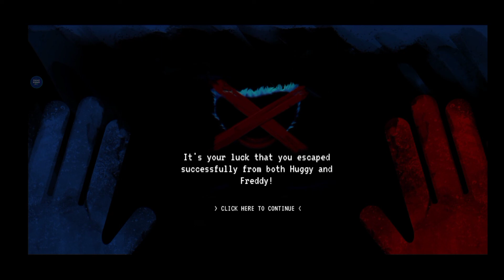Huggy Escape Playtime | All Chapter 1&2 | Full Gameplay walkthrough | Colour Password | GP360